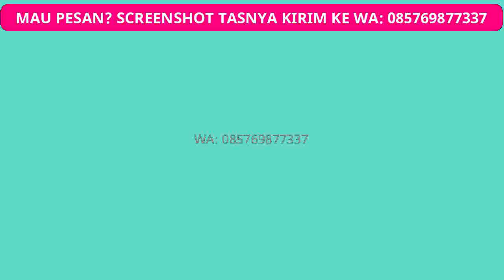TAS SELEMPANG WANITA MODEL TERBARU 2018 | TAS CANTIK TERBARU | TAS WANITA TALI PANJANG